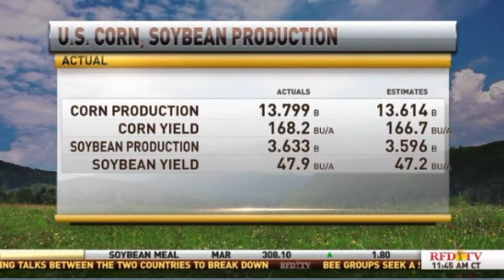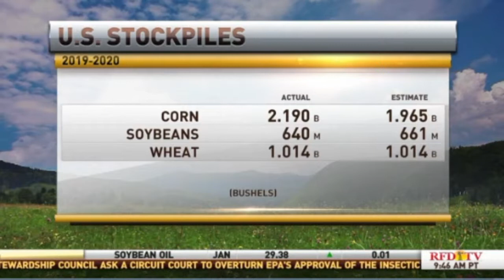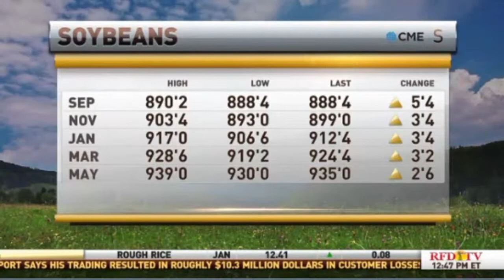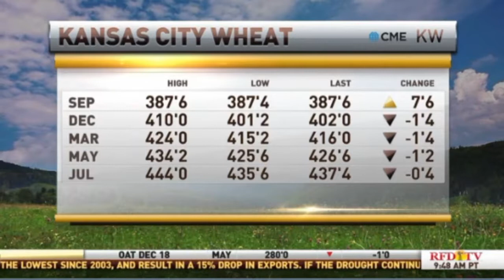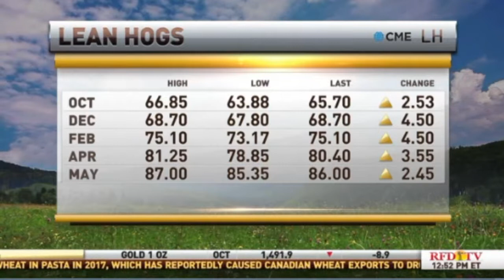Scott Gecas RFD Market Day Report September 13 2019